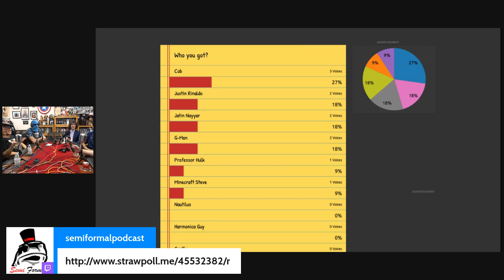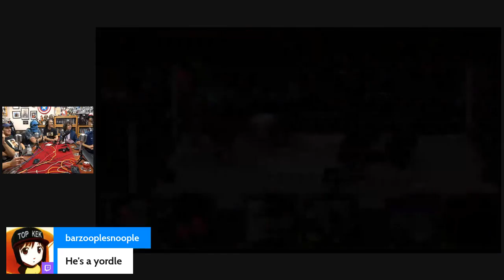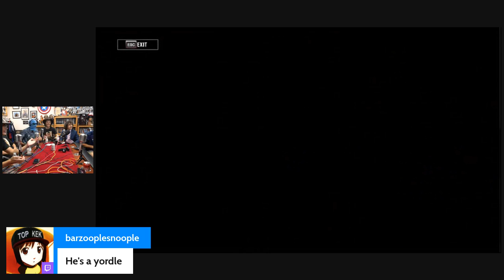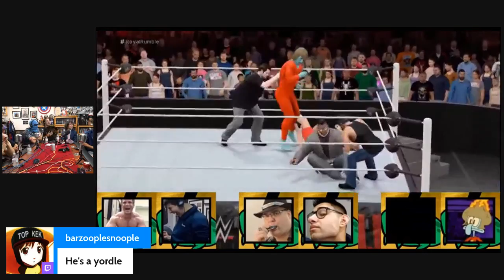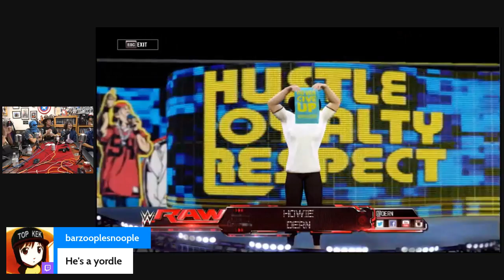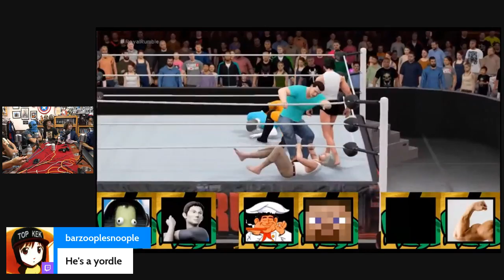Semiformal Podcast Royal Rumble Finale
Thanks for the ride!